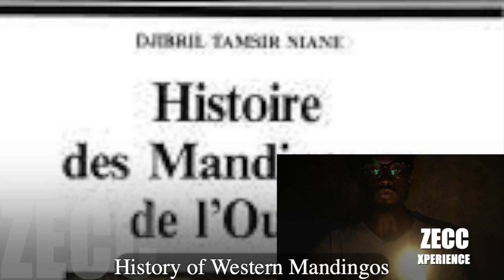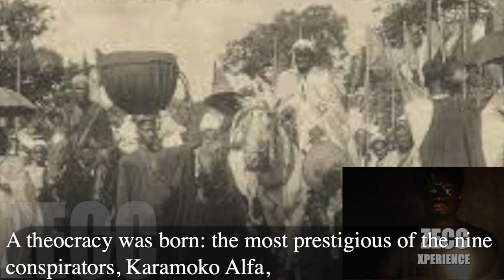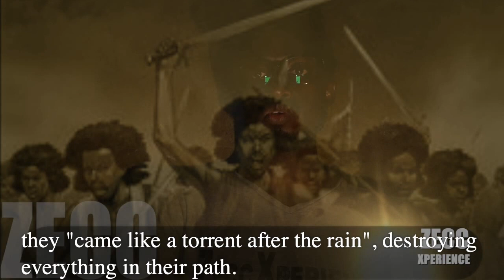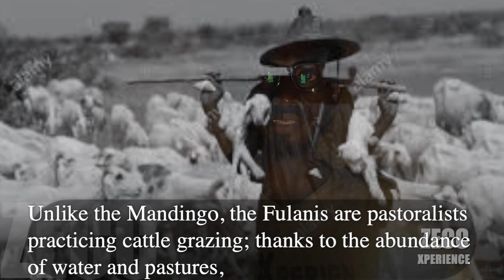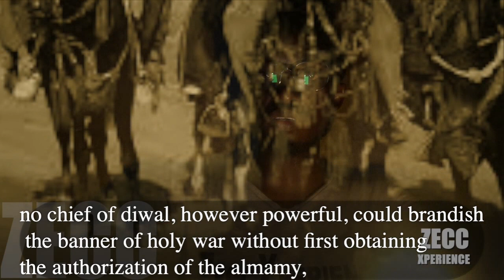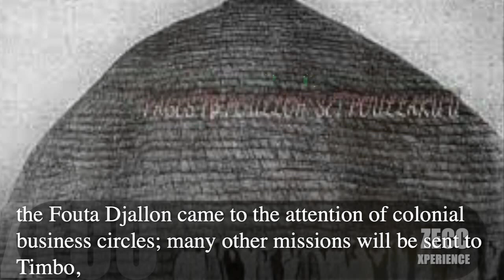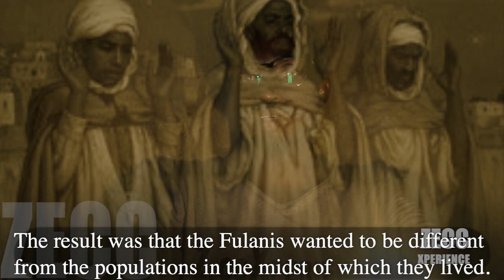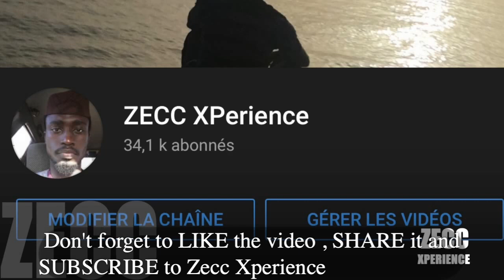CHAP 10 -Le Fouta Djallon du 18e au début du 19e siècle -DJIBRIL TAMSIR NIANE(MANDINGUES DE L'OUEST)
HISTOIRE DES MANDINGUE DE L'OUEST PAR DJIBRIL TAMSIR NIANE
L'histoire des mandingues de l'Ouest est mal connu. Ce n'est qu'au debut des années soixante dix que les historiens ont pris conscience de l'histoire de leur royaume, le Gabou , et de sa place dans celle de l'Afrique de l'Ouest. Une telle lacune s'explique par le sort que le partage colonial a fait subir à ce royaume, partagé en trois puissances coloniales: l'Angleterre , La France et le Portugal.

Les origines du royaume de Gabou sont difficile a cerner. Nous ne disposons pour ce faire des seules rtraditions Malinkés, mais celles ci sont unanimes pour situer l'arrivée des mandingues vers 1240 , quand Soundiata lança ses armées à la conquete de l'Ouest.

Ce royaume connaitra cependant son vrai developpement du XIIIeme au XIX eme seicle. Il englobait alors la region de haute et moyenne Casamance ainsi que le cours superieur du fleuve Koliba.

L'affrontement final avec les Peuls , en 1867, fut fatal au  Gabou et causa la chute de sa capitale,  Kansala. Une des premiere consequence fut le triomphe de l'islam dans la region.
Mais la victoire peule allait etre suivis de pres par les conquetes coloniales et le partage du Gabou.

Le present ouvrage et l'aboutissment des recherches de Djibril Tamsir Niane , professeur et specialiste de l'histoire mandingue, et auteur du recit Soundjata ou l'epopée mandingue .

Presence Africain